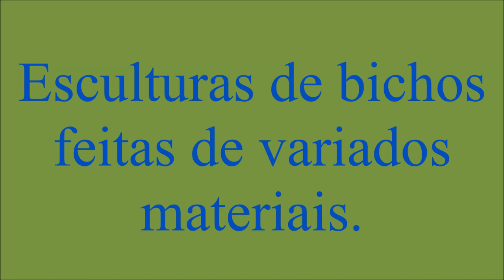Elegantes Esculturas de Bichos em Diferentes Formatos.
Formosas Esculturas de Bichos em Variados Formatos.

Como exemplos: as duas primeiras imagens do vídeo são a escultura de bronze de um Akita [que se encontra em uma praça próxima à entrada da estação de trem de Shibuya, na região de mesmo nome (subúrbio de Tóquio) e é em homenagem ao cão Hachikō].

Hachikō se locomoveu até à estação de trem de Shibuya todos os dias durante nove anos e dez meses para aguardar o retorno do seu dono -
Dr. Hidesaburō Ueno (que viajava de Shibuya para Tóquio onde lecionava na Universidade de Tóquio na década de 1920).

O tempo podia estar muito frio ou com sol forte que Hachikō não desistia de ir até à estação na parte da tarde para aguardar a chegada do trem com o objetivo de encontrar o professor (já falecido).

Hachikō sempre procurava por Ueno por um bom tempo entre os passageiros desembarcados.

O Akita ficava desacorçoado com o não retorno do seu dono e acreditava que o professor ainda estava vivo.

Hachikō é um grande símbolo de lealdade, de amizade, de amor incondicional e de perseverança

Fonte: Wikipédia.

Foto 4: Sculptures in Brodsworth Hall gardens (9030).jpg

Foto 8: Malden (Gld, NL), sculpture child and little horse.JPG - In Wikimedia Commons por Havang(nl) sob (CC0 1.0) sob (CC0 1.0) Public Domain Domination

Foto 10: Autor Mario Pérez, Título Fresa nocturna (Escultura en yeso forrado en camuflaje y plástico forrado en tela animal print-Dimensiones 20 cm x 11 cm x 11 cm).jpg - In Wikimedia Commons por Mariorp45 sob (CC BY-SA 4.0)

Foto 11: Swan of Glass.jpg - In Wikimedia Commons por Jorge Barrios sob Public Domain

Foto 12: Metal Animal Sculpture Exhibit in Convento San Francisco - San Telmo - Buenos Aires Argentina (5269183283).jpg - In Wikimedia Commons por David Berkowitz from New York, NY, USA sob (CC BY 2.0)

Foto 15: Baleia de vidro.

Observação: sem alterações nas fotos.